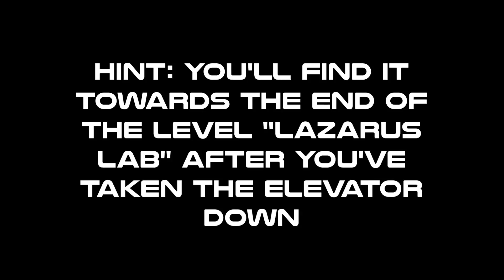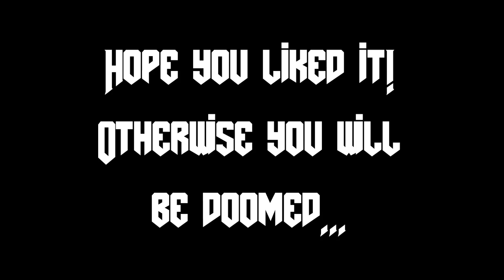Doom 2016 - Easter Egg "Demon Destruction"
You'll find this Easter Egg towards the end of the level "Lazarus Labs" in the room with the holographic coffin. It's on the computer screen to the left. "Demon Destruction" is a cute little game with controls I didn't understand ;)

P.S.: don't wonder about the other secret at the beginning of the video, because it's part of my walkthrough of this level, and I was just lucky to discover both at the same time. I haven't found any other Easter Eggs by the way. I'm especially curious about the secret classic Doom level.